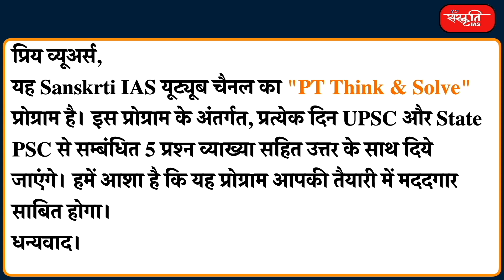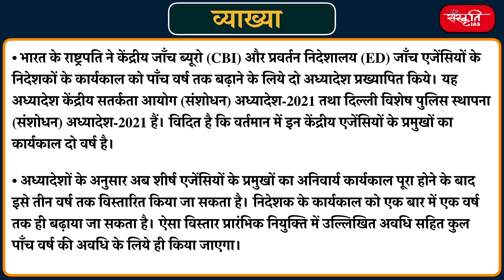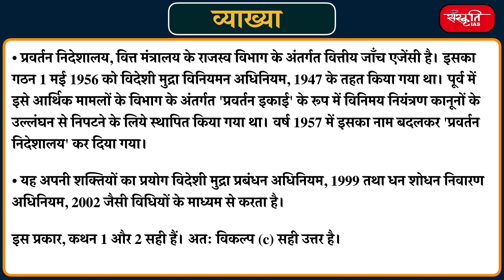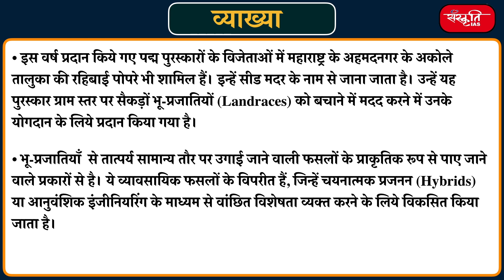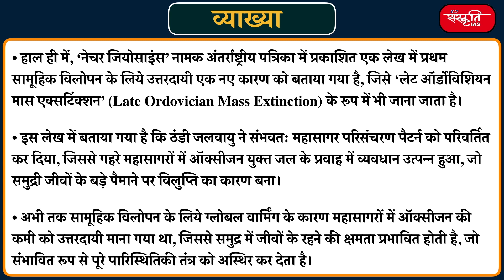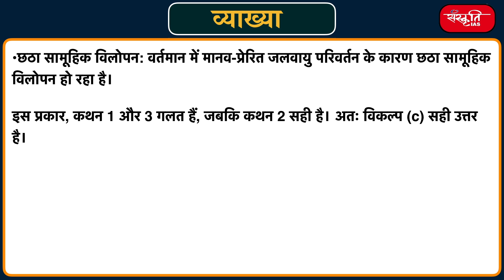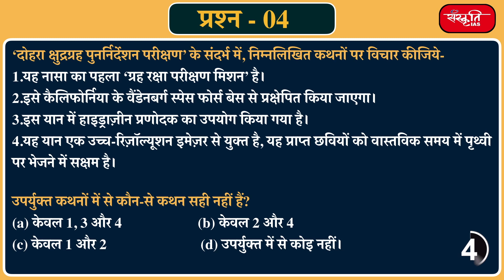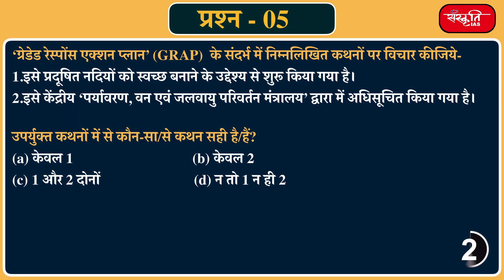#222 - UPSC Prelims Practice Questions and Solution Based on Current Affairs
यह यू.पी.एस.सी. और स्टेट पी.सी.एस के अभ्यर्थियों के लिए संस्कृति IAS का कार्यक्रम "𝗣𝗧 𝗧𝗵𝗶𝗻𝗸 & 𝗦𝗼𝗹𝘃𝗲" है। इस कार्यक्रम के अंतर्गत, प्रतिदिन 5 प्रश्नों को हल व्याख्या सहित करेंगे जो करंट अफेयर्स पर आधारित होगा। हमें आशा है कि यह प्रोग्राम आपकी तैयारी में मददगार साबित होगा।

धन्यवाद।

𝗔𝗱𝗱𝗿𝗲𝘀𝘀 : 631, Ground Floor, Dr. Mukherjee Nagar, Delhi – 110009